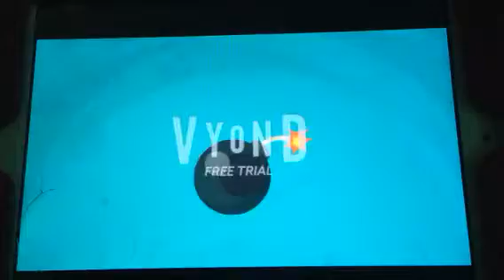(CRINGY) Caillou misbehaves and destroys Chuck E Cheese's/punishment day